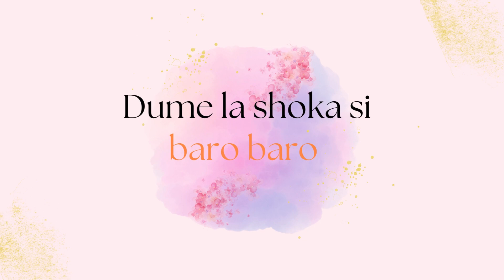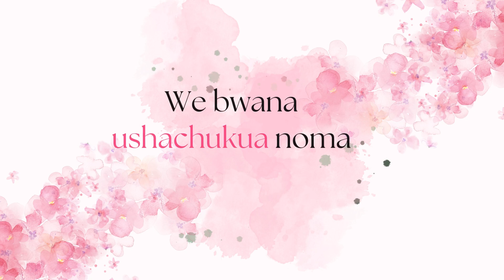Phina - Tititi (Lyrics Video)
Our understanding is that these lyrics are in correlation to Fair Right Use, however given that it is open to interpretation, if you identify a lyrics on this channel that infringes your copyright, privately send us an email on and we will remove it immediately.